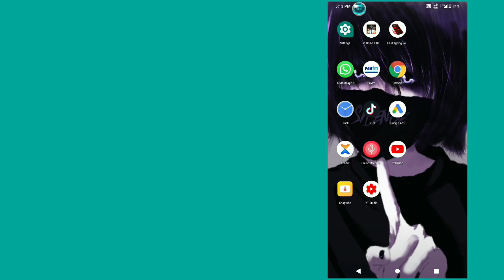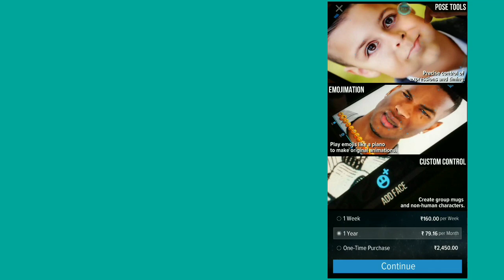3D FACE ANIMATED PHOTO || MUG LIFE APPS || MOBILE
💥this is beta version link can not be copy
and search in the playstore like this mug life💥